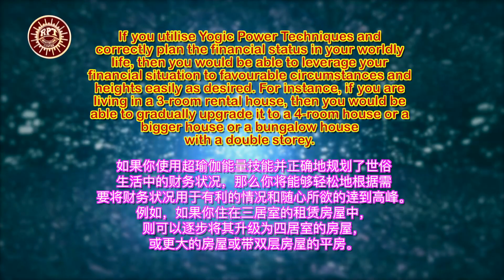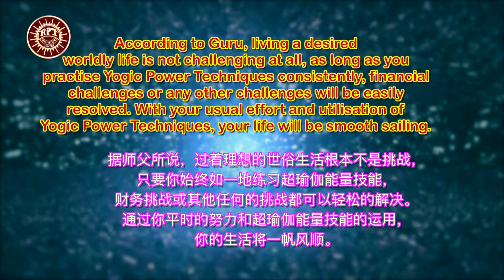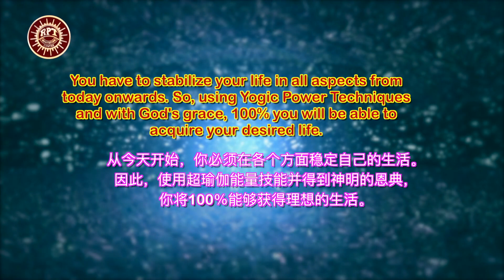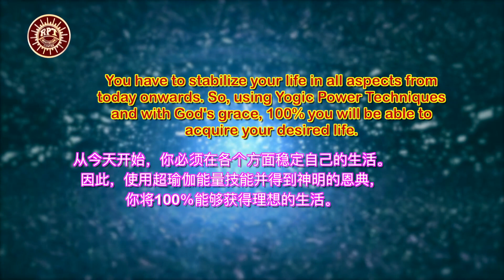RPT Dato' Sri Guruji's Words of Wisdom 09 12 2020